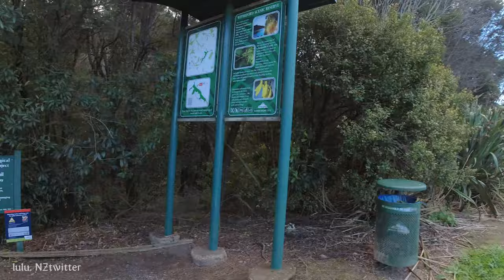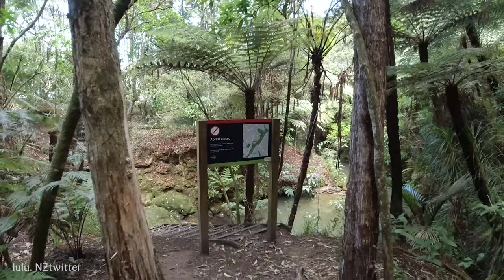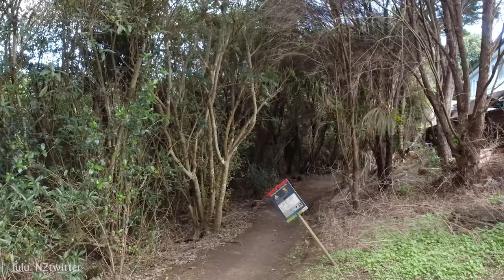[4K] 뉴질랜드 오클랜드 걷기 여행 글렌필드 위더포드 리저브 패스 걷기 Walk Witheford Reserve Path Glenfield Auckland [뉴질랜드 브이로그]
뉴질랜드 브이로그 룰루엔젯 lulunz (룰루소란 NZtwitter)입니다. 뉴질랜드 오클랜드 걷기 여행, 글렌필드에 위더포드 리저브 패스 함께 걸어 보아요

촬영일자: 2021년 5월 3일,  월요일 오후 1시30분
날씨: 대체로 맑음
기온: 15.0℃ / 59.0℉🌡

It's a New Zealand Vlog, lulu NZtwitter). Auckland New Zealand walking tour, today let's walk with me at Witheford Reserve Path, Glenfield, Auckland.

Filmed: May 03, 2021, 1:30pm

▶ 지도(Map) :
      16 Valecrest Place, Bayview, Glenfield, Auckland